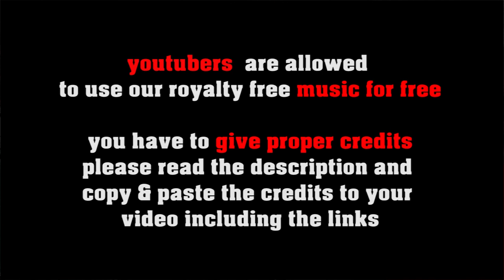Countryside Stroll no copyright western Swing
or shorturl.at/ciqx7 FREE LICENSE (only for youtubers):
BUT you have to give credits in the video description as follows:

copy & paste
COUNTRYSIDE STROLL

1. Choose the music you like best for your clip
2. convert the video to mp3
3. sync the mp3 to your clip
4. upload your video to your channel
5. add song title and the link to the music clip on our Freesoundmusic channel in your description.